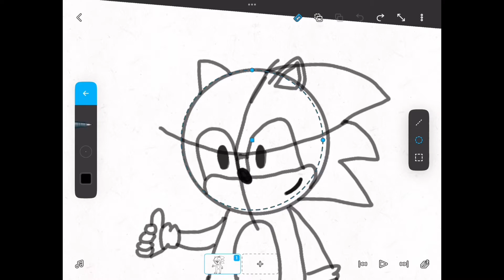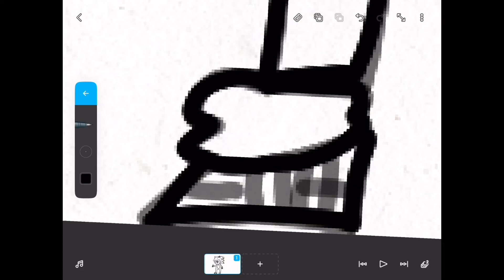Bdog speed paint